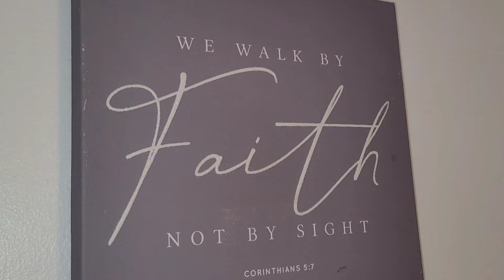💞My Breast Cancer Story | Clean With Me | Cleaning Motivation